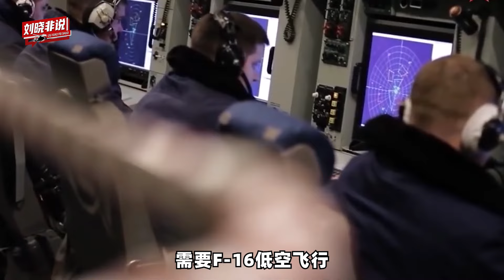敘利亞擊落美軍飛機？烏克蘭完成F16首殺？獎金算誰的？【刘晓非】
這兩天有兩個消息，有點意思，一個消息說，美軍飛機空襲敘利亞境內和伊朗有關的目標時被擊落，有圖，降落傘的圖，有視頻，殘骸的視頻，而且是央視總台記者轉發的消息
敘利亞擊落美軍飛機？烏克蘭完成F16首殺？獎金算誰的？